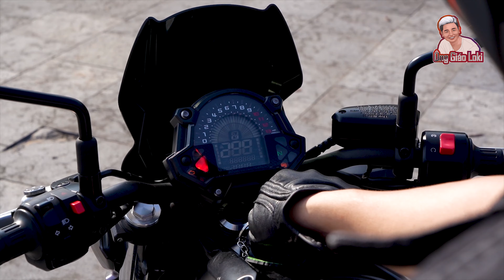KAWASAKI Z650 2019 HIGHLIGHTS | Z650 BAO NGẦU | ÔNG GIÁO LOKI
Chào các bạn đã tới kênh youtube Ông_Giáo_Loki. Nơi mình sẽ chia sẻ các hành trình tuổi trẻ của mình và đồng thời các video REVIEW đánh giá các trường Anh ngữ ACADEMY tại Philippines. Cảm ơn các bạn đã ủng hộ.